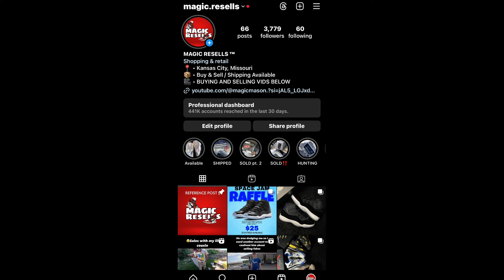DAY IN THE LIFE OF A FEMALE RESELLER + Space Jam 11 Raffle Update!